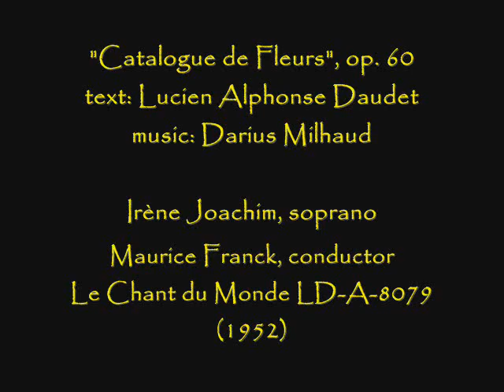Irène Joachim sings "Catalogue de Fleurs" (1952)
Darius Milhaud's setting of poems by Lucien Daudet sung by the French soprano with Maurice Franck conducting the orchestra.  From a 1952 recording.

   I. La violette
  II. Le bégonia
 III. Les fritillaires
 IV. Les jacinthes
  V. Les crocus
 VI. Le brachycome
VII. L'eremurus